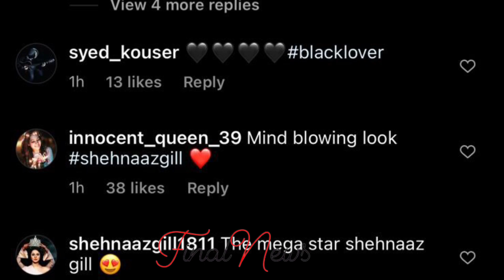Shehnaaz के लिए ये भी कर गए Salman, Video जीत लेगा आपका दिल| Salman Khan on Shehnaaz Gill Photos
Shehnaaz पर अपना दिल हार बेठे Salman, Video जीत लेगा आपका दिल| Salman Khan on Shehnaaz Gill Photos